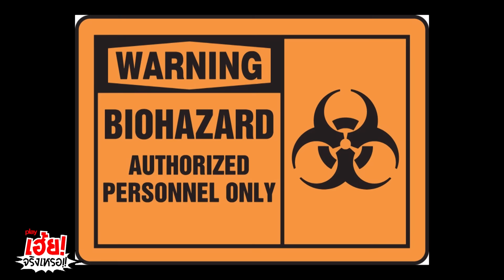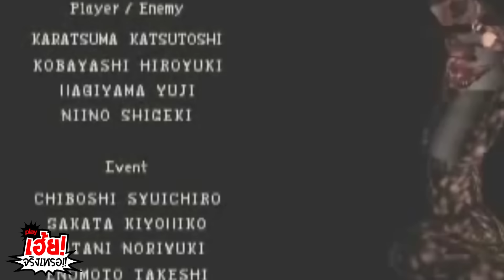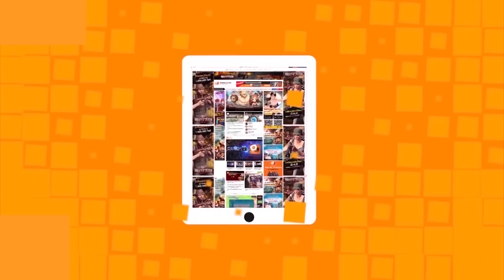รวม 7 เรื่องน่ารู้จากเกม Resident Evil ภาคแรก (เฮ้ย! จริงเหรอ!! by play EP36)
และแล้วก็มาถึง Resident Evil ภาคแรกที่มีเนื้อหาตามไทม์ไลน์ถัดจากภาค 0 นะครับ และภาคนี้ยังเป็นตำนานที่ทำให้เกิดแฟนๆ ของซีรีส์ขึ้นมามากมายก่อนที่จะมีภาคต่อตามมาอีกหลายภาค รอบนี้ทีมงาน play เลยขอเสนอ 7 เรื่องน่ารู้จาก Resident Evil ภาคนี้มาให้ชมกันครับ